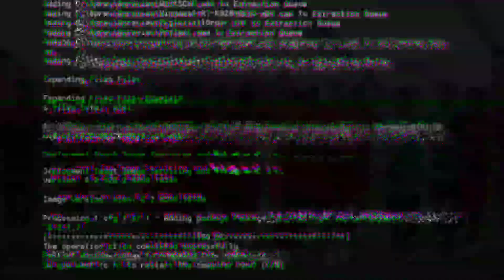🔴RESMI JADI WNI! GA BISA DI BIARKAN ERICK THOHIR LANGSUNG ROMBAK SKUAT TIMNAS INDONESIA....